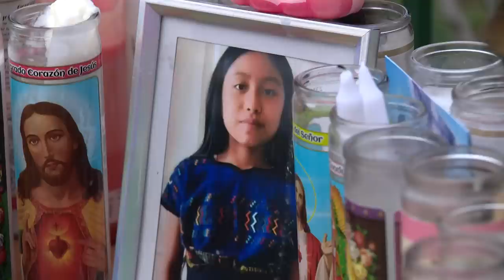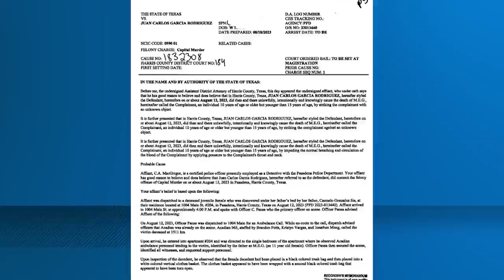New details revealed in death of 11-year-old Maria Gonzalez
The man accused of killing Maria Gonzalez remains in custody in Louisiana awaiting extradition back to Texas as Maria's father spoke out for the first time.

Follow KHOU 11 News on social!